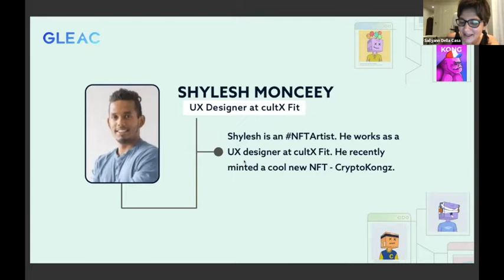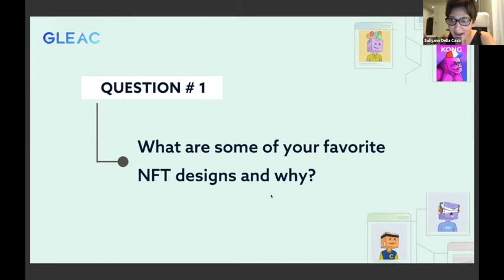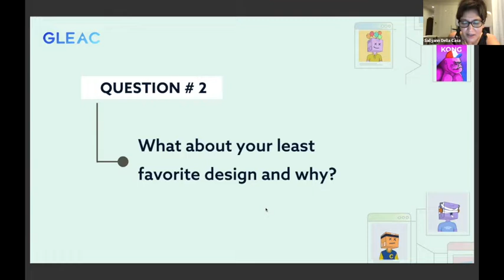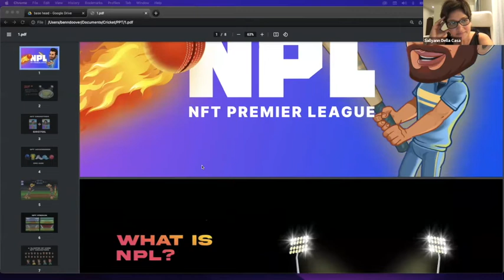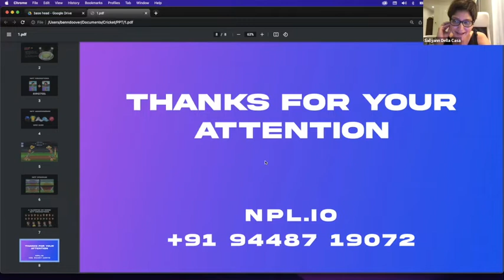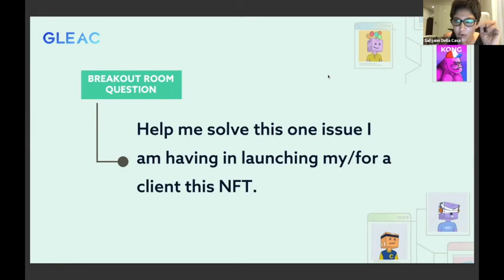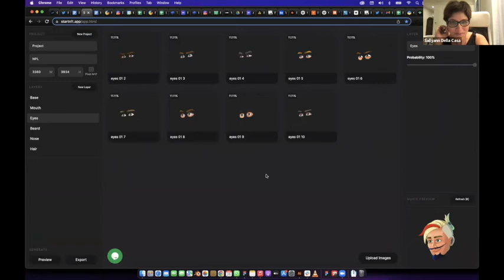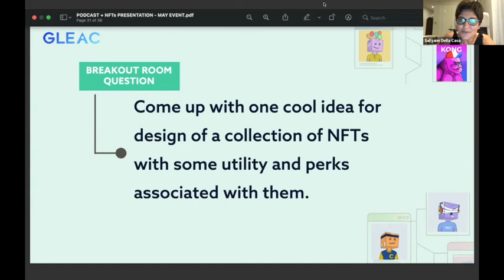How to Design and Mint an NFT? | GLEAC Event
What is an NFT? Why is everyone talking about NFTs?
How can one design and mint an NFT?

Learn everything you need to know about NFTs by watching this interactive session with the world’s leading experts – Shylesh Monceey, Vriti Saraf, and Ian The NFT Minter.

Speakers:
Shylesh Monceey, UX Designer at cultX Fit
Shylesh is an NFTArtist. He works as a UX designer at cultX Fit. He recently minted a cool new NFT - CryptoKongz. Take a look at his work!

Vriti Saraf, Co-Founder at Ed3 DAO
In addition to being a keynote speaker at Web3 events around the globe, Vriti enjoys making NFT education more accessible and interesting for everyone. Her goal is to help people understand the unknown territory that is Web3. Check out herwork here:

Ian The NFT Minter, Creative Director/Head NFT Minter at Fresh NFT Mints
Ian is on a mission to mint beautiful custom NFT's for the lowest price. He creates animated sales and explainer videos for businesses that want to boost sales and engage with their audience in a non-boring way. In fact, one of his animation has helped one of his clients gross over $2.3 million in sales! Check out his work here:

Key takeaways:
• 3 questions to consider while buying/investing in an NFT.
1. Who is the artist?
2. How engaged is the community?
3. What is the utility of the NFT?

• There’s no purpose in minting an NFT if there’s no significant thought behind it.

• You can have the best NFT design, but if you don’t have a marketing plan to back it, it won’t sell.